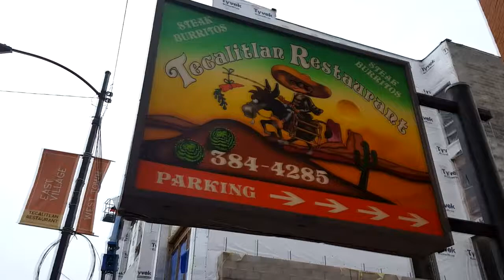Tecalitlan Restaurant - Chicago, IL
Tecalitlan Restaurant behind the scenes, fresh sliced al pastor off the grill-spit and Arrachera's dancing flames off the charbroiler.

Tecalitlan Restaurant
1814 W. Chicago Ave.